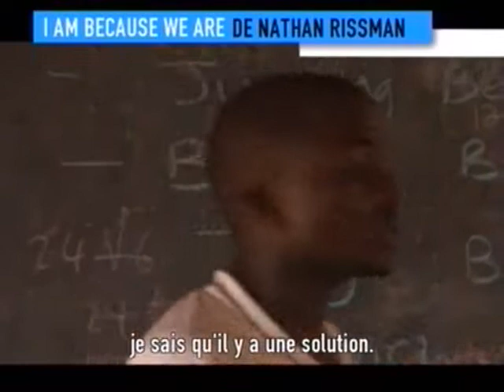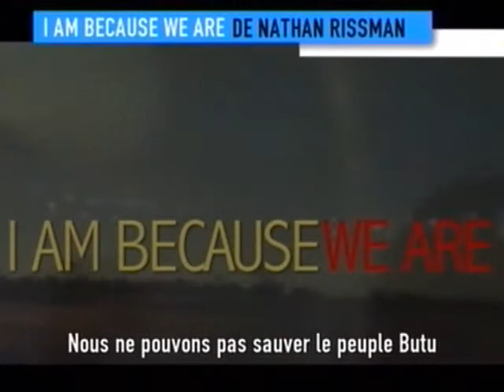I am because we are french trailer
I am because we are